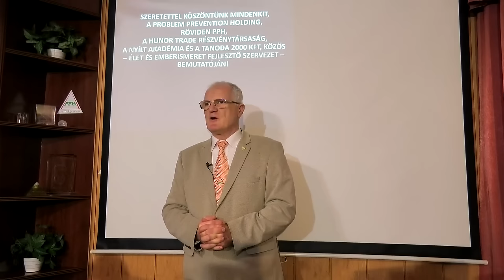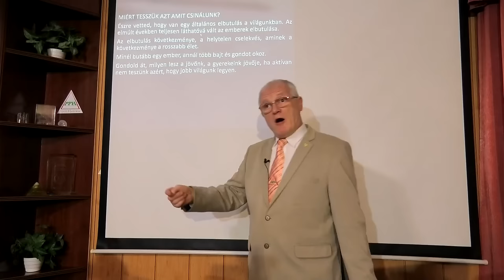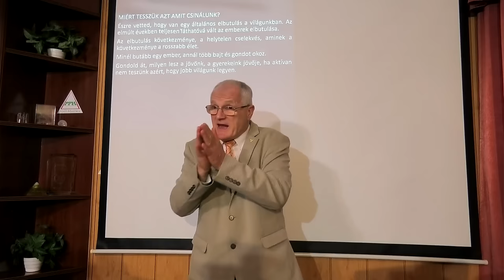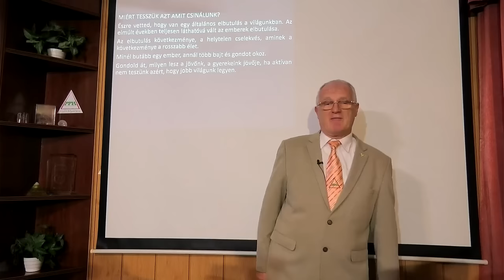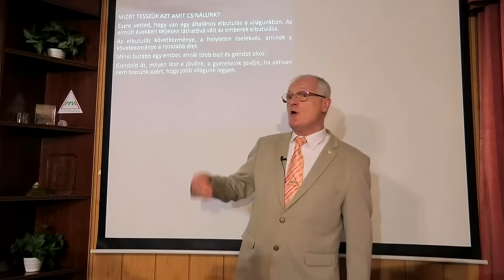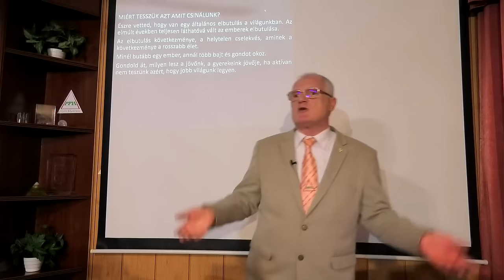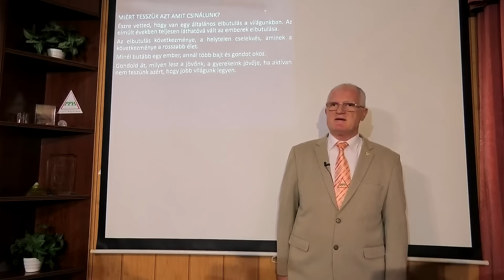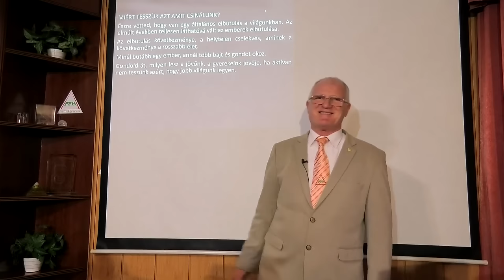2024 03 13 - Az általános elbutuláskor átlátni a hazugságokon, a magyarok jövője - Szedlacsik Miklós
Az általános elbutuláskor átlátni a hazugságokon, a magyarok jövője. Szedlacsik Miklós mester-coach ember és életjobbító ingyenes előadása. A PPH - Nyílt Akadémia ingyenes képzése. Csatlakozz a ténylegesen használható tudáshoz a weboldalunkon a következő linkre kattintva!